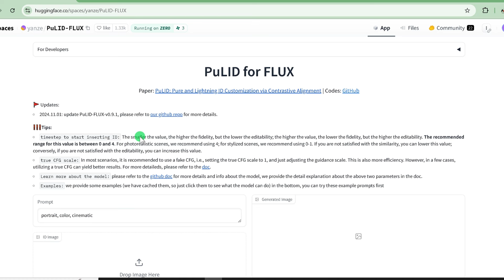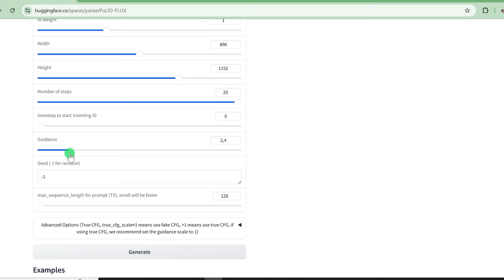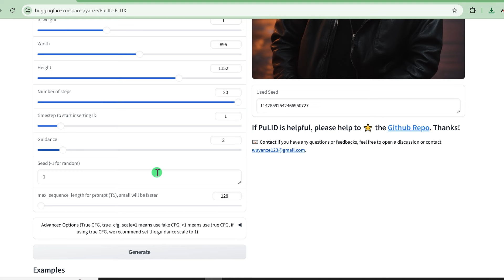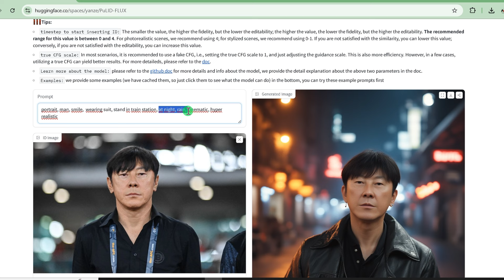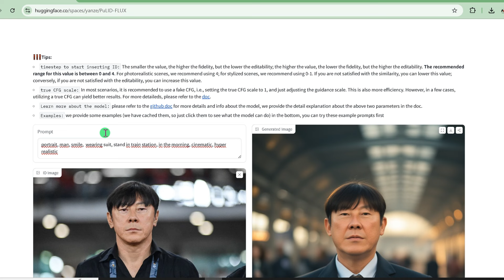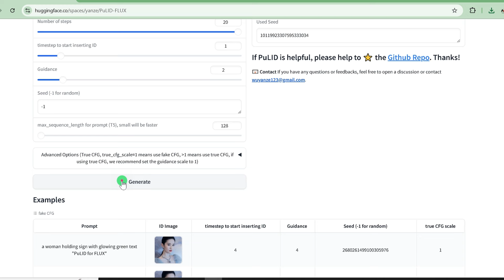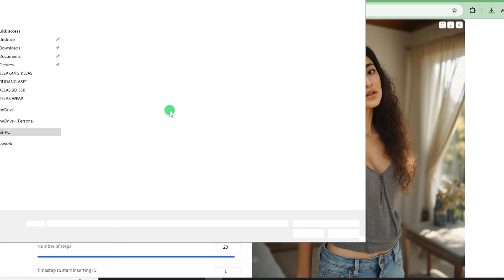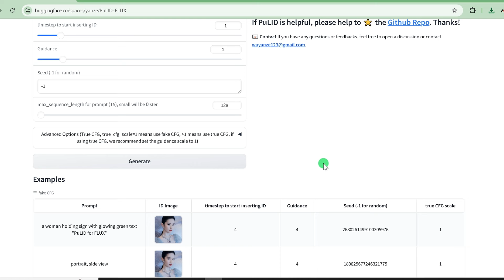AI GRATISS!!, Tanpa Face Swap Sekali Klik 99% MIRIP!!